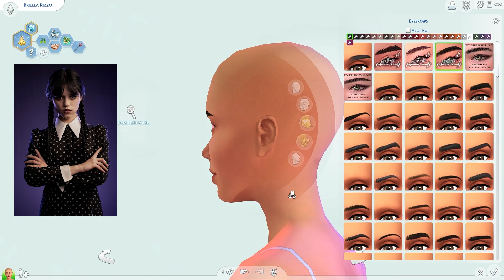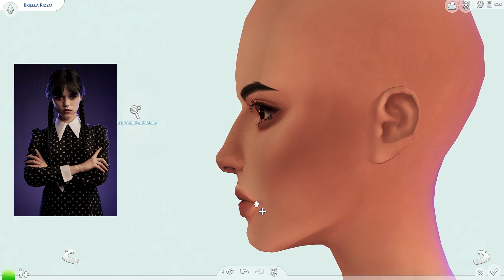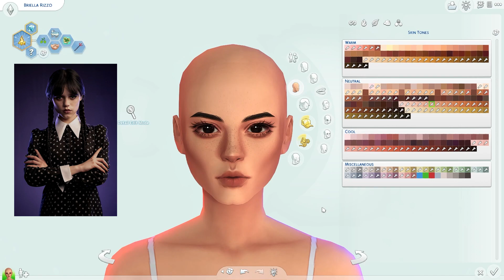WEDNESDAY ADDAMS IN THE SIMS?! 🖤 || Create-A-Sim (Jenna Ortega’s Version)